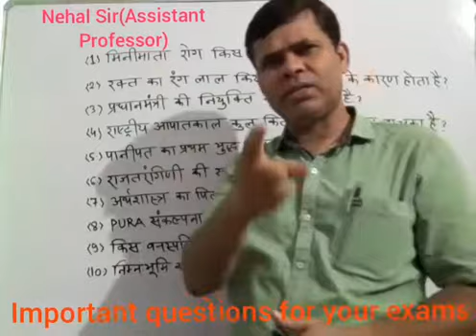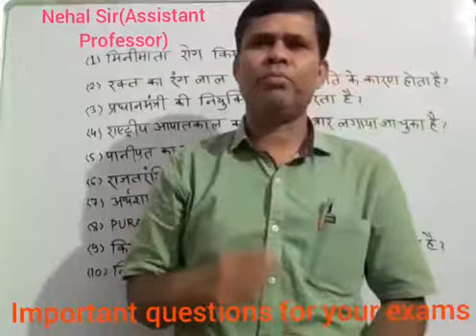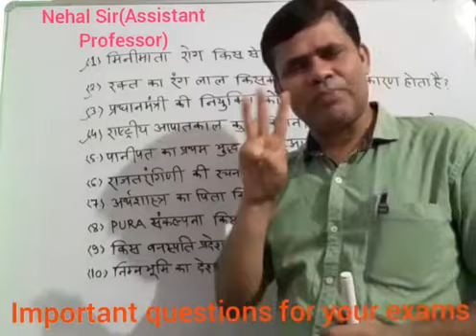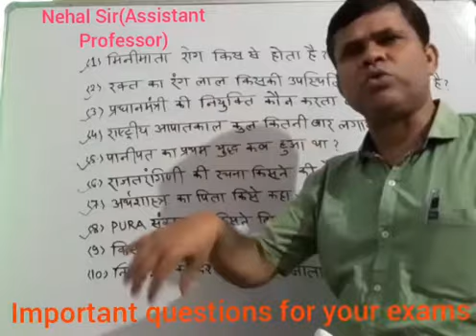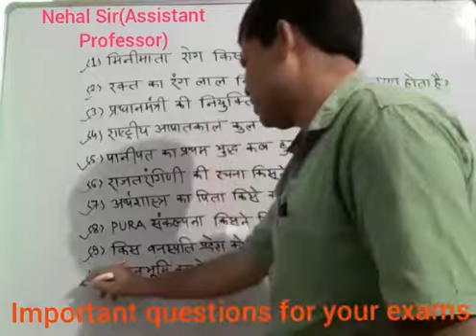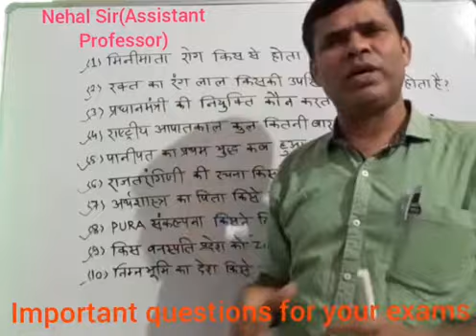Important questions for your exams